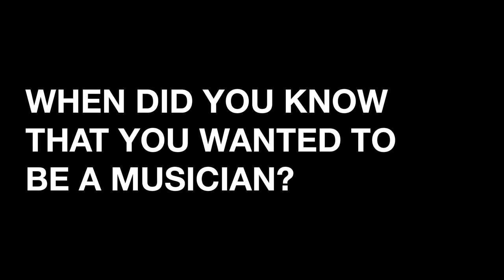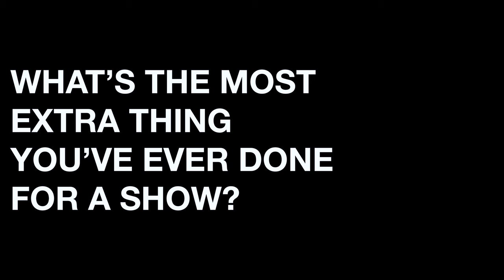BABE CORNER Live at The Fox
Filmed at the Fox Cabaret located on the unceded territories of the xʷməθkʷəy̓əm (Musqueam), Sḵwx̱wú7mesh (Squamish), and Sel̓íl̓witulh (Tsleil-Waututh) Nations.

BABE CORNER

Socials: @babecornerbaby

Sound / Mixing: Noah Kamis
Lights / Tech: Carlo Malsegna
Camera Operation / Tech: Kirsten Dohmeier, Jay Bagasbas
Camera Operation / Editing: jo passed 平林

follow @foxcabaret

Ce projet a été rendu possible en partie grâce au gouvernement du Canada.